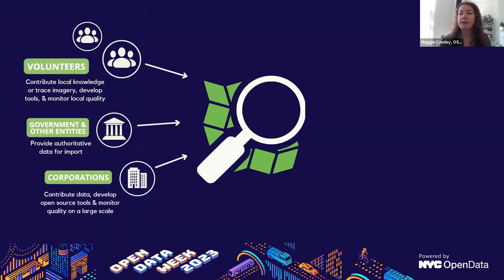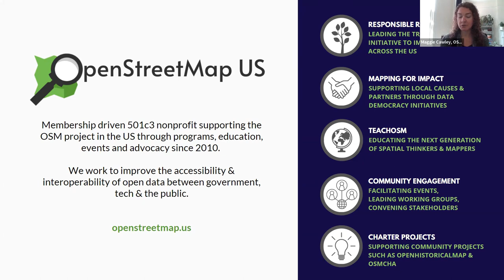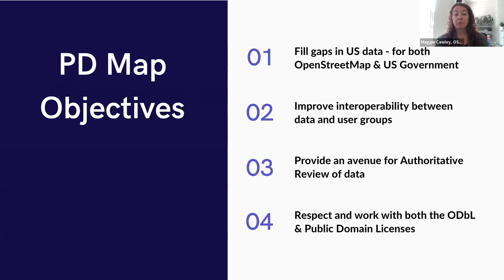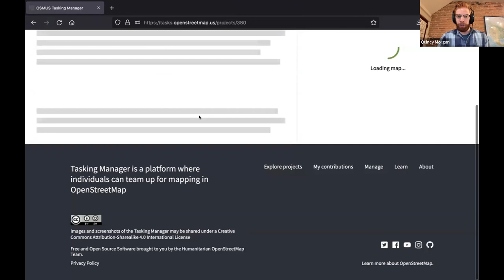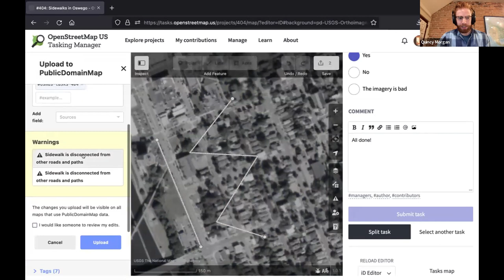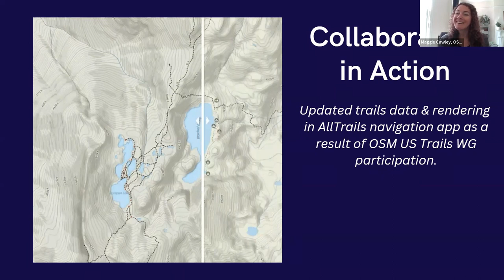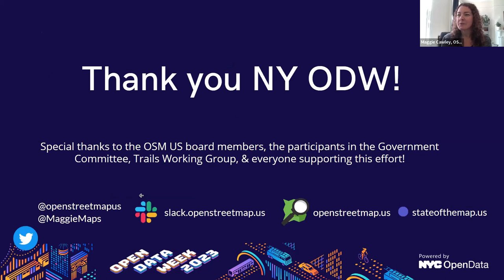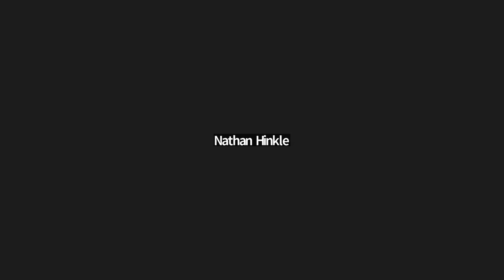Crowdsourcing the Future of Government Data: OpenStreetMap in the Public Domain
Is your government utilizing OpenStreetMap data in their workflows? How can crowdsourcing be leveraged to improve government geospatial data?

OpenStreetMap (OSM) is poised to serve this need as the world’s largest crowdsourced geospatial database. Two years ago, OpenStreetMap US formed a Government Working Group to seek out mutually beneficial relationships between the public and open data communities. As part of this effort, OSM community members and representatives from federal agencies have been investigating solutions for feature collection. This collaboration has led to the development of Public Domain Map, which connects OpenStreetMap and government datasets. Through the Public Domain Map workflow, OpenStreetMap and government open geospatial data becomes more complete, current and readily usable by government agencies and the millions of users relying on both datasets.

In this session, learn about the journey of Public Domain Map, how the project is bringing together US federal agencies and open source contributors to meet this goal, and how it could be used in NYC to collect data for the community AND the government.

ORGANIZERS: OpenStreetMap US, Maggie Cawley, Jess Beutler